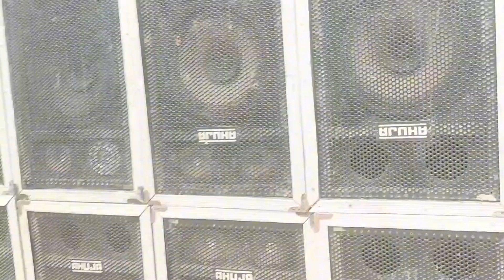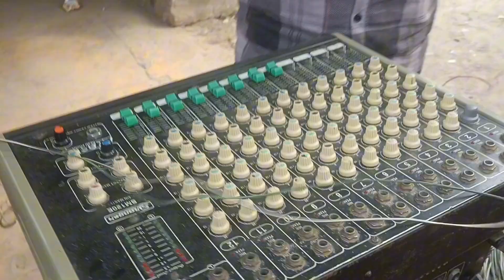Akash Radio Pachokhara || Operator Alok Sagar || durgapooja2024 djsetupvideo Djx Setup Full Video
Dj Akash Radio Pachokhara
Dj Operator Alok Sagar

dj poonam sound pachokhara
akash sound pachokhara
dj akash sound pachokhara
dj taniya sound pachokhara
taniya sound !! ambedkar jayanti pachokhara 2024
akad bam bam lahari vibration mix dj poonam sound pachokhara
kab tak jawani dj hard bass dj akash sound pachokhara
dj poonam sound
dj poonam 👑 pachokhara sound night sound testing
dj akash sound
poonam sound
dj poonam sound vs taniya sound
pachokhara ki video
dj anand sagar pachokhara
dj mukesh radio pachokhara

सभी डीजे वाले भाइयों से निवेदन है कि वीडियो अच्छी लगी हो तो लाइक 👍🏻 कमेंट 📩 और हमारे चैनल को सब्सक्राइब 🔔जरूर कर लीजिए ताकि आप तक वीडियो की नोटिफिकेशन पहुंचती रहे धन्यवाद